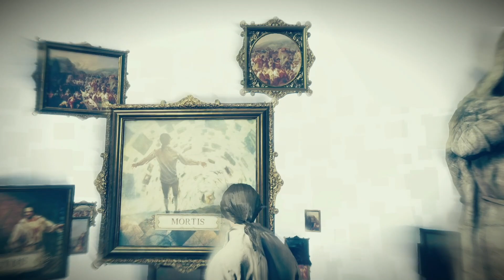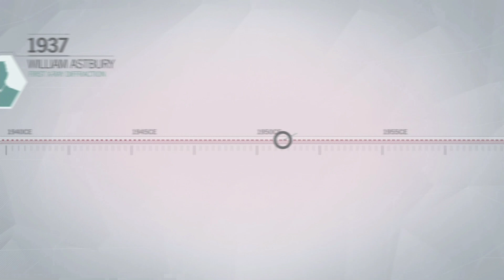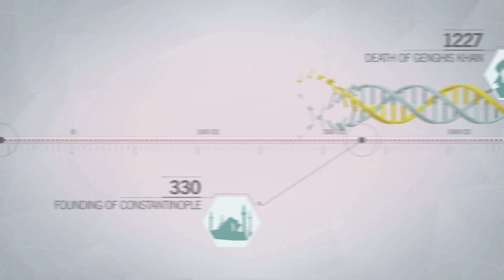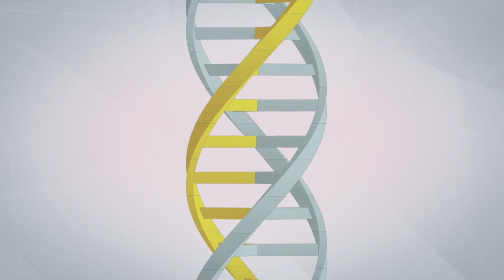Assassin's Creed Unity: Gameplay Walkthrough Part 4 (PlayStation 5)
In this brand new gameplay walkthrough series? I play through the single player campaign to Assassin's Creed Unity on the PlayStation 5 computer entertainment console. As always guys if you like this type of gaming content and wish to see more?